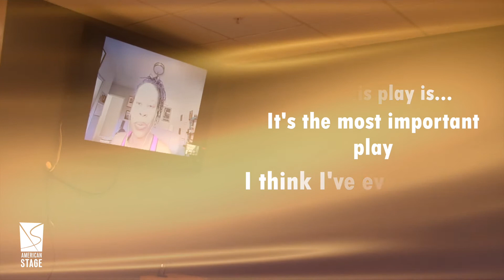American Stage: Message from PIPELINE Playwright Dominique Morisseau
The cast of PIPELINE had the unique opportunity to discuss PIPELINE with playwright and MacArthur Foundation 'Genius Grant' Recipient Dominique Morisseau.